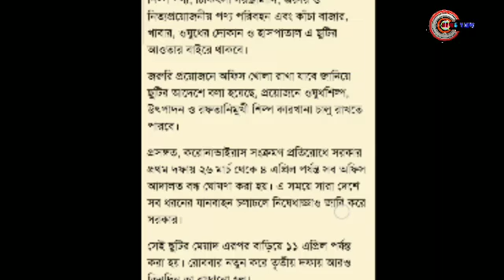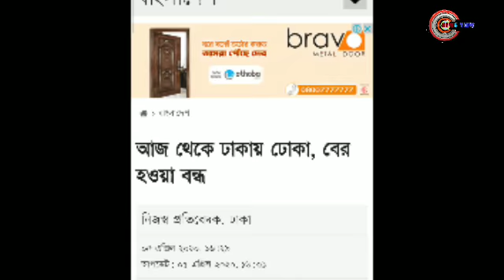বাড়লো ছুটির মেয়াদ | করোনা ভাইরাস | News View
করোনা সংক্রমনের কারনে বাংলাদেশে ৩য় দফা ছুটির মেয়াদ বাড়ালো সরকার।